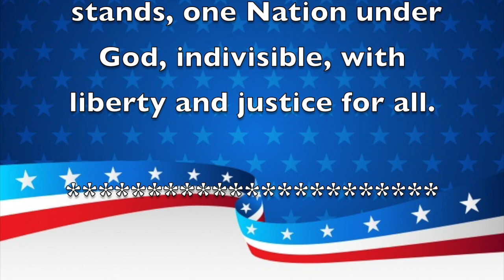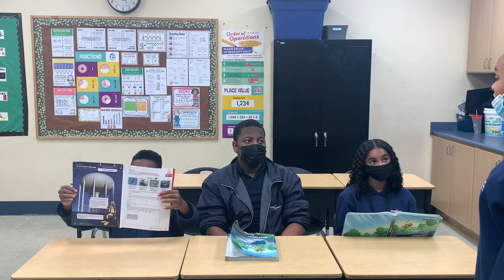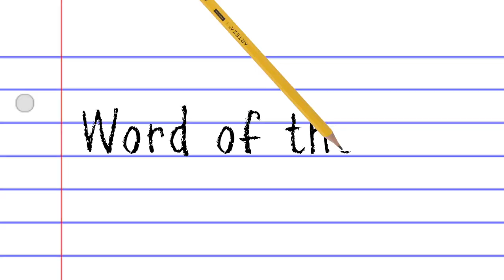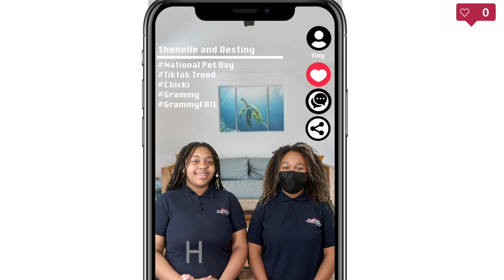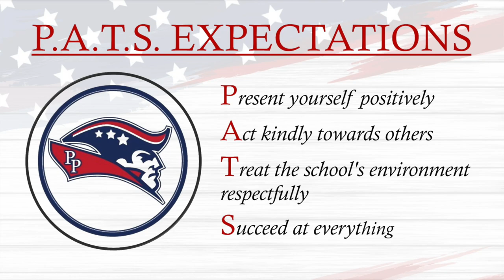Morning Announcements April 11th, 2022